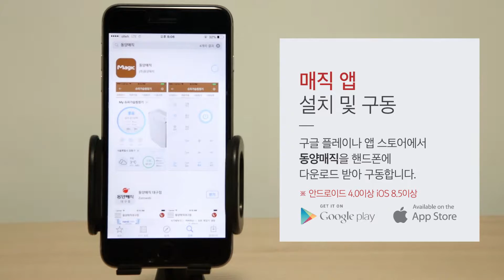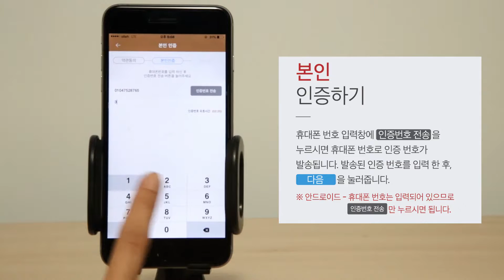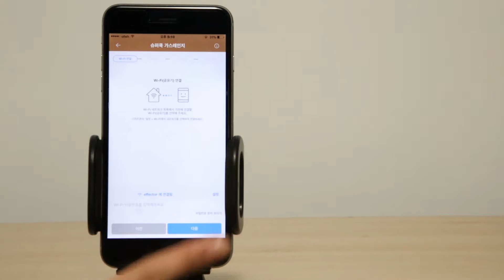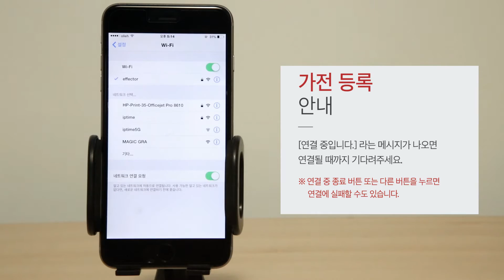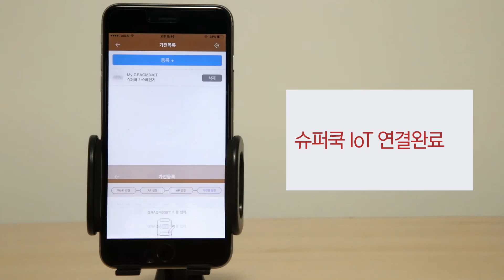[Magic] 동양매직 슈퍼쿡 가스레인지 IOT 아이폰 연결방법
동양매직 슈퍼쿡 가스레인지 IOT 아이폰 ios 연결방법입니다.